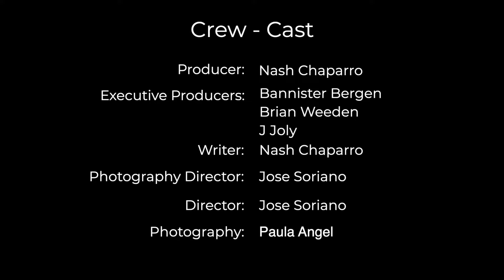Caregiver’s Wellbeing Circle: Emotional Wellbeing (2/4)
Dr. Christine Knight elaborates on emotional wellness when caring for our loved ones providing useful tools. “Being a Caregiver is hard work and you are doing your best”

It’s common for caregivers to report feeling tired, exhausted, sad, and isolated. The illness of their loved one bounces back into the caregiver world and up to 25-35% of caregivers develop a mental or physical illness, as a result, of caregiving stress. Specialist Christine Knight shares useful information to help us understand better the importance of finding balance between personal demands and the caregiver role and provides us with different coping tools that caregivers can incorporate to their everyday life and hopefully this will help them improve their well-being.

Special thanks to Dr. Christine Knight